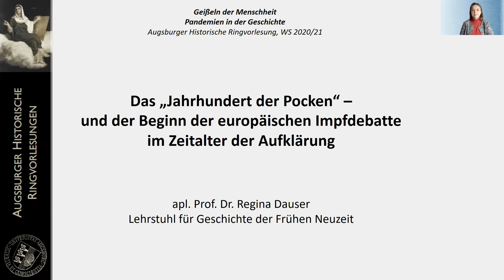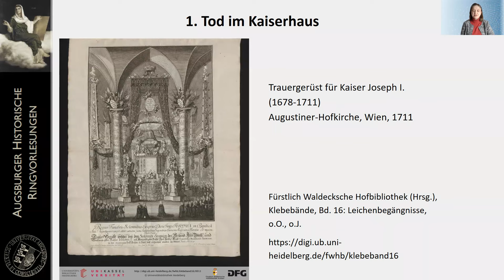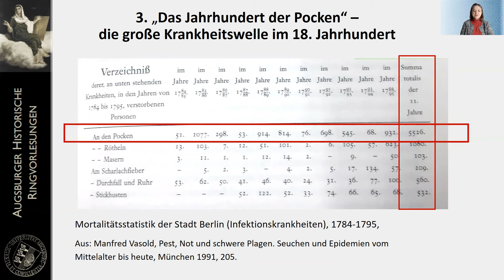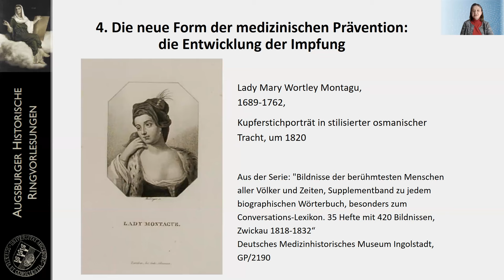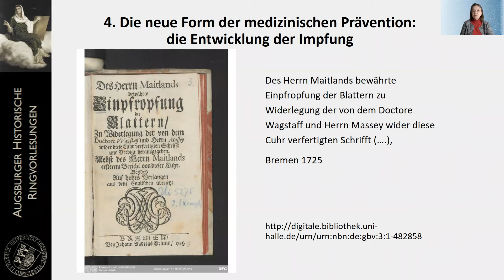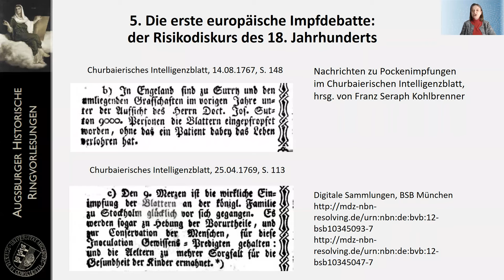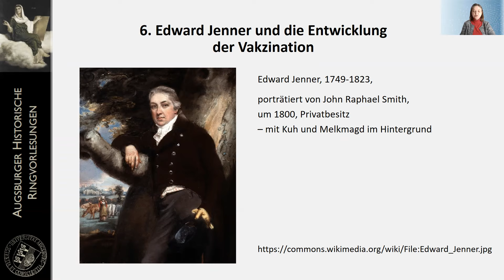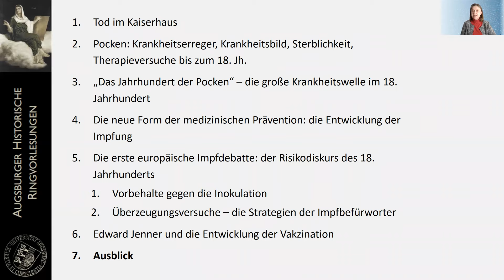"Jahrhundert der Pocken" von apl. Prof. Dr. Regina Dauser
Apl. Prof. Dr. Regina Dauser greift für die Augsburger Historische Ringvorlesung das Thema Impfung auf und verdeutlicht wichtige Aspekte in ihrem Zoomvortrag anhand des Umgangs mit dem Pockenvirus.

Die Augsburger Historische Ringvorlesung findet jedes Wintersemester statt und ist eine Gemeinschaftsveranstaltung der historischen Teilfächer. Jede Veranstaltungsreihe greift ein neues aktuelles Thema auf und betrachtet dessen Relevanz in den unterschiedlichen geschichtlichen Epochen. Dazu finden verschiedene Vorträge Augsburger Historiker:innen statt.

Wintersemester 20/21